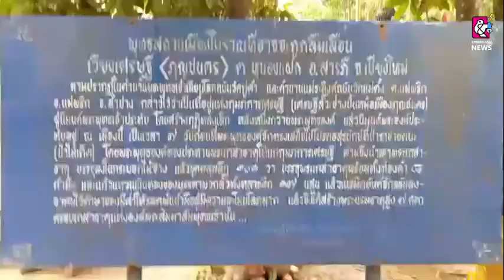ประชาชนแห่ร่วมงาน เปลี่ยนผ้าพระเจ้าทันใจ เวียงเศรษฐี ขอพรให้โชคดี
เมื่อวันที่ 26 ต.ค. 64 ที่พักสงฆ์เวียงเศรษฐี หมู่ที่ 2 ตำบลหนองแฝก อำเภอสารภี จังหวัดเชียงใหม่ พระฐิติพงศ์ จิตญาโณ เลขานุการเจ้าคณะตำบลสารภี-หนองแฝก ครูพระสอนศีลธรรมโรงเรียนเวียงเศรษฐีวิทยา ได้จัดงานบูชาโคม เปลี่ยนผ้าแด่พระเจ้าทันใจ